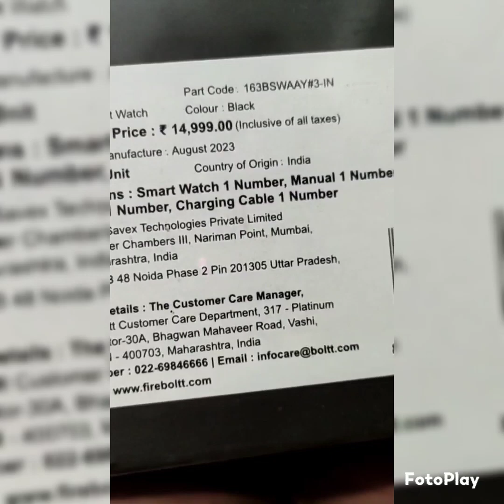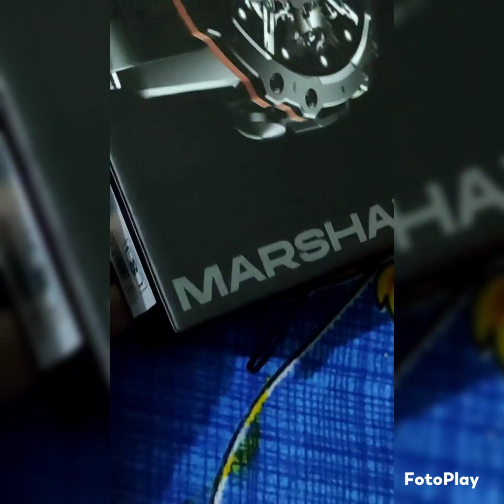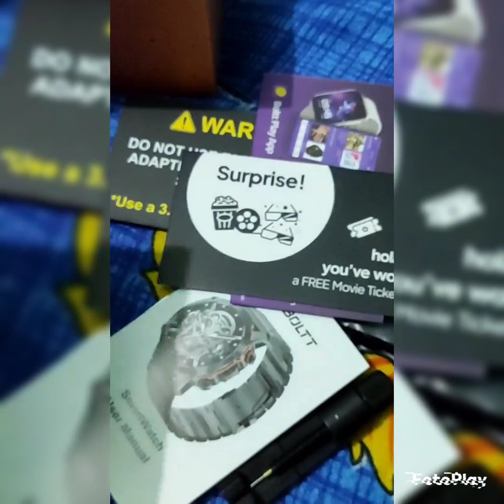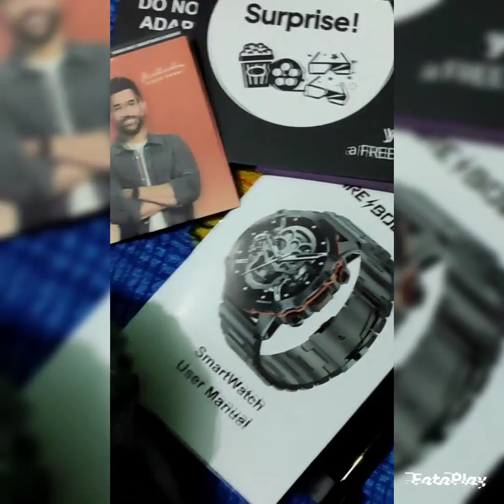Fire Boltt Marshal| Luxury smart watch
Unveil a world on the stunning 1.43” HD display. Stainless steel elegance, voice-assisted brilliance, 400mAh endurance, Bluetooth calling, 123 sports modes, and more